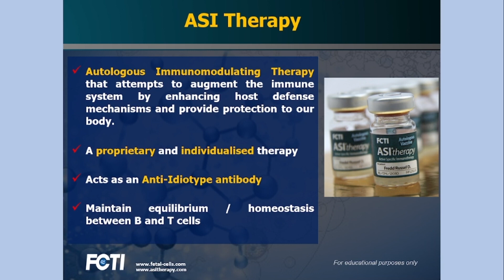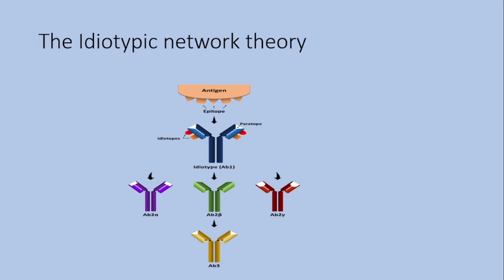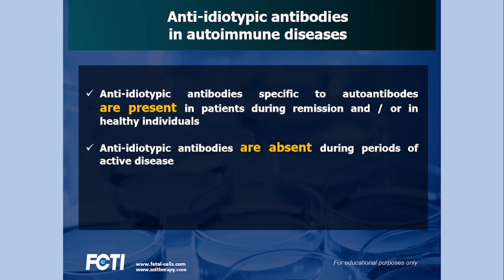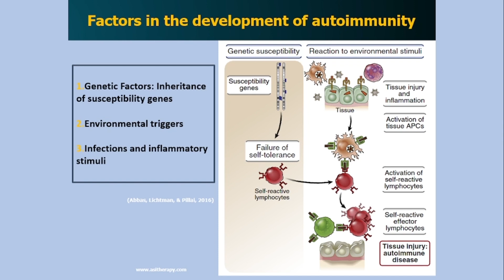Specific Immunomodulation Affecting Target Tissue - AASI EP2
Specific target of complementary auto-antibodies while preserving non-affected surrounding tissues from non-specific toxicity is key in AASI managing acute conditions, allergies, frailty, and chronic idiopathic autoimmune struggles.